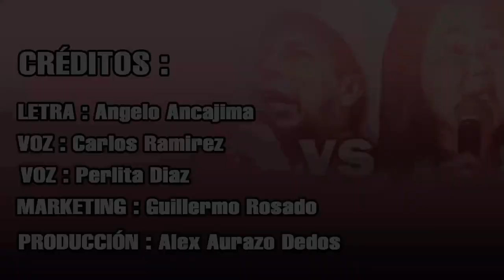DEBATE MUSICAL . PEDRO CASTILLO VS KEIKO FUJIMORI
✍.-Orquesta Chiclayana con más de 12 años de experiencia, te presentamos en este canal toda nuestra producción audiovisual , vídeos en vivo , todas nuestras giras y promociones.
✍.-Orquesta fundada por el Pianista y Productor musical AlexAurazo , vienen logrando fomentar la cultura musical peruana y cada día están llegando al corazón de todos sus seguidores del Perú y el mundo.
Escucha y comparte nuestra música , cumbia sabrosa para hacerte bailar y gozar
"Este es el estilo que no puede parar , este es el estilo de la Doble A"

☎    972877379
♫     Alex Aurazo (Representante)